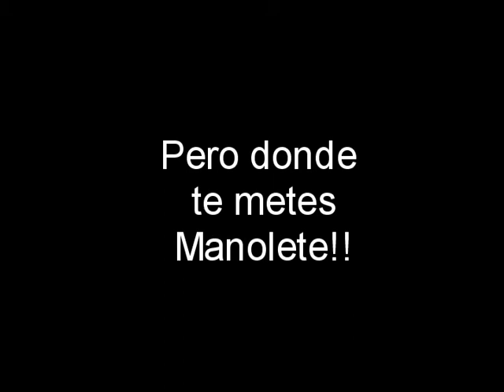16 donde te metes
salida fin de semana 09-10-abril-11 aniversario M.B.P. Equip